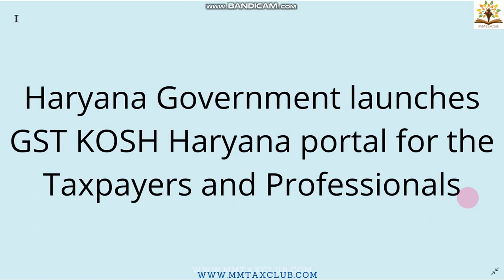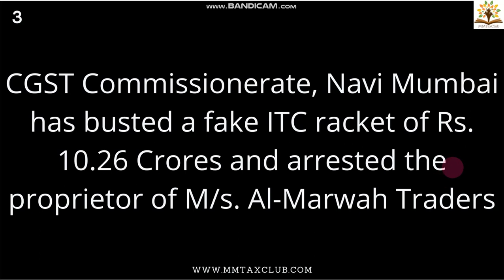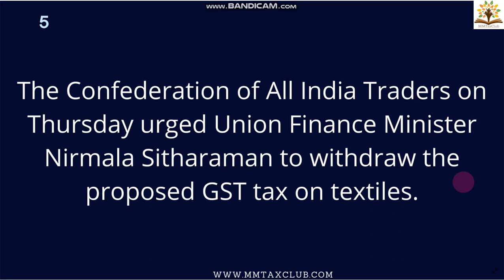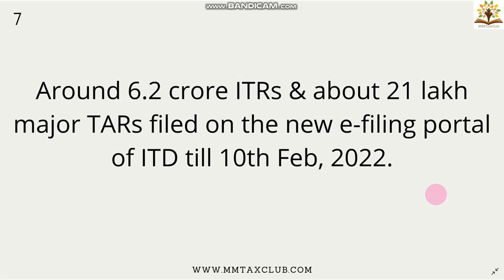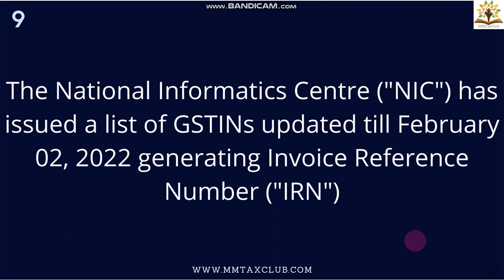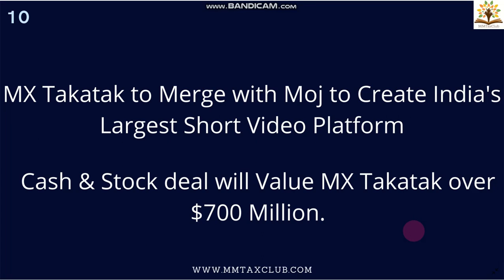Tax10 E-32 | Ten Tax and Financial Information of the day back to back | 11-02-2022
Read Post;
Haryana Government launches GST KOSH Haryana portal for the Taxpayers and Professionals

CGST Commissionerate, Navi Mumbai has busted a fake ITC racket of Rs. 10.26 Crores and arrested the proprietor of M/s. Al-Marwah Traders
DGFT issued procedure for allocation of quota for import of Calcined pet coke for Aluminum Ind. & Raw Pet Coke for CPC Mgf. Ind.
The Confederation of All India Traders on Thursday urged Union Finance Minister Nirmala Sitharaman to withdraw the proposed GST tax on textiles.
DRI officials Power to Issue Notices in Tax Evasion Cases may be Restored - CBIC chairman Vivek Johri
Around 6.2 crore ITRs & about 21 lakh major TARs filed on the new e-filing portal of ITD till 10th Feb, 2022.
LIC Board Meet today to decide on Proposed IPO
The National Informatics Centre ("NIC") has issued a list of GSTINs updated till February 02, 2022 generating Invoice Reference Number ("IRN")
MX Takatak to Merge with Moj to Create India's Largest Short Video Platform
Cash & Stock deal will Value MX Takatak over $700 Million.